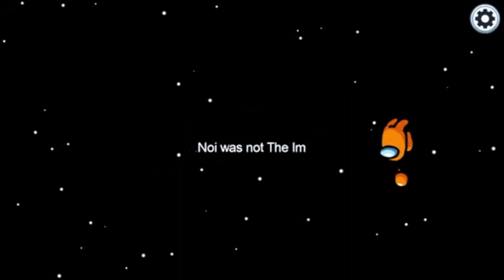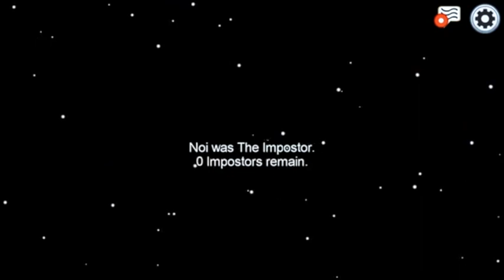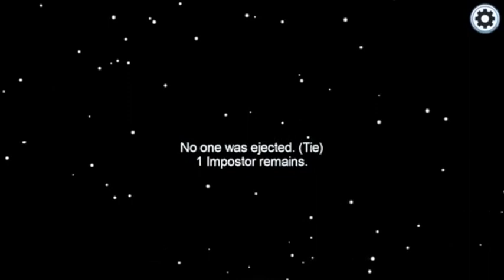Protecting My BABY In Among Us!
Shhhh 🤫 I need to protect my baby crewmate!

🙂 Hit the SUBSCRIBER!!!Button and like and Leave a comment below for the next tutorial you think I should make, or if you want a more indepth tips guide into Among us... :